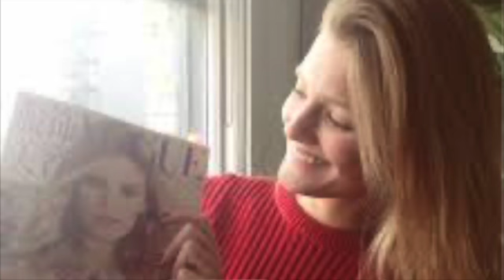I LOVEYOU-ALLINSTRUMENTS BY-HAKOP-GALADJIAN